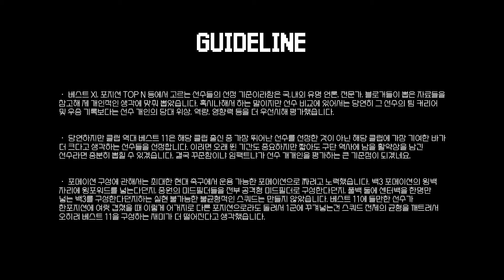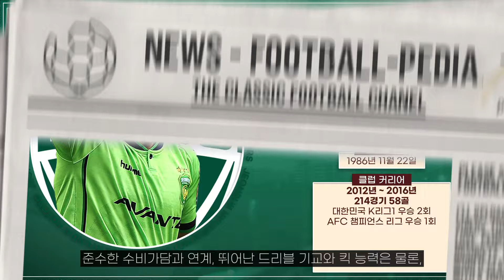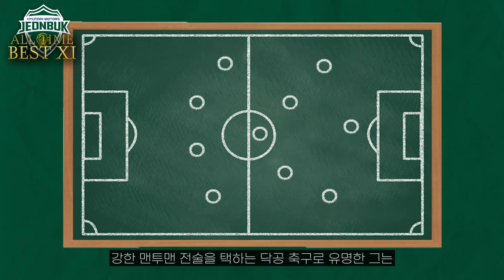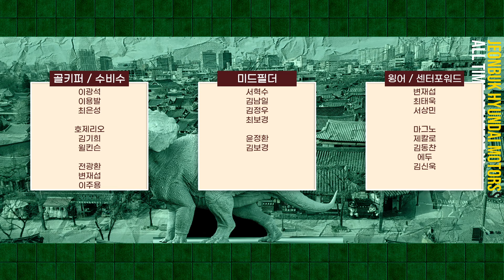전북 현대 모터스 역대 베스트 11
전북 역대 베스트 일레븐

00:00 오프닝
00:20 가이드라인 및 선정기준
00:37 1군 역대 베스트 XI
09:12 2군 베스트 XI 및 선정 외 선수들

Music powered by BreakingCopyright:    • 🚤 Epic & Cinematic (Free Music) - "EG...